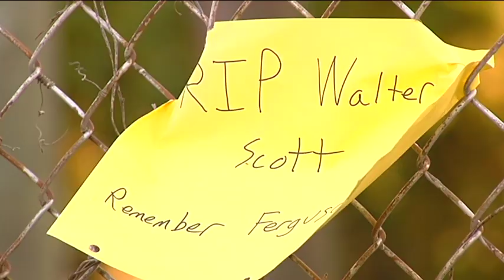P10 N CHARLESTON SHOOTING